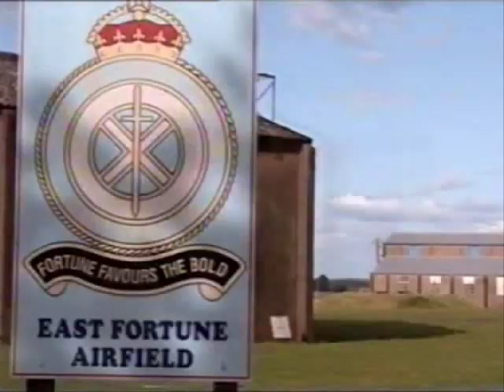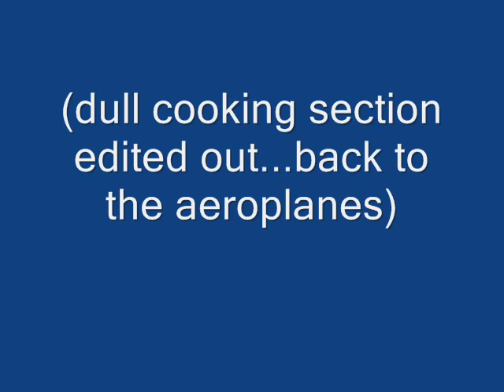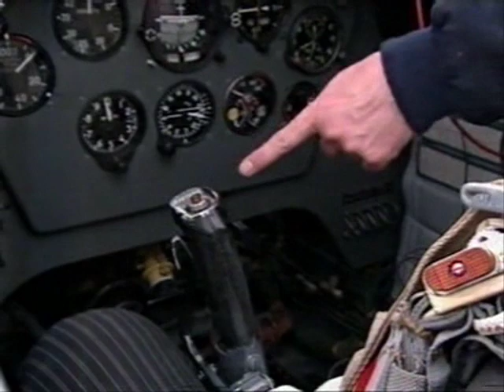Two Fat Ladies - The Air Race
Filmed at the Museum of Flight (East Fortune, Scotland) in 1997 with Jennifer Paterson and Clarissa Dickson Wright . Also starring Jim McTaggart (Yak 52), Janet Davidson (L-4 Cub), Neil Geddes (Miles Magister), Steve Cleary (DH Chipmunk) and James Neil (CFM Shadow) with guest appearances from Sqn Ldr Jack Forrest (602 Sqdn), George Cormack, Adam Smith, Audrey Cleary.